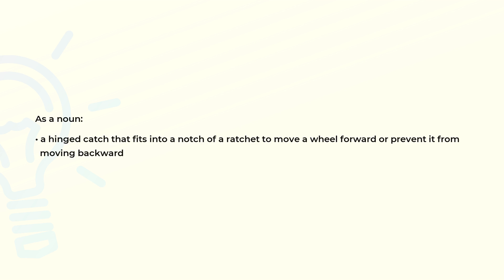What is the meaning of the word PAWL?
Definition and spelling of the word PAWL.

(00:00) Intro
(00:07) As a noun
(00:19) Spelling

As a noun (00:07):
• a hinged catch that fits into a notch of a ratchet to move a wheel forward or prevent it from
  moving backward